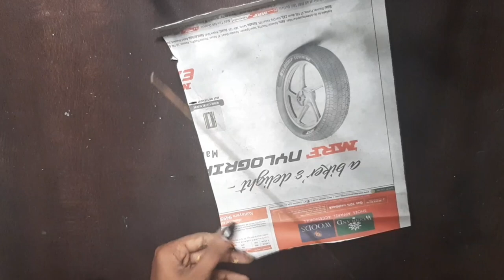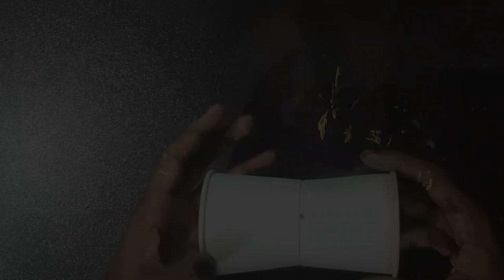Paper cup Craft/Simple and easy Paper cup craft for beginners/Wall decor and flower vase/Paper craft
In this video I am making simple and easy craft using paper cups